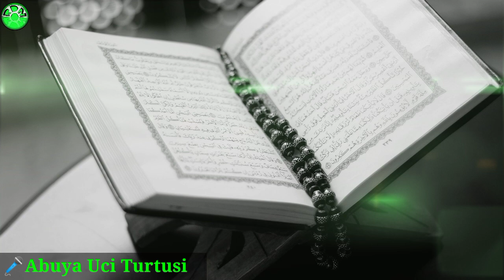AL QUR'AN ~ ABUYA UCI (iyeulah sebabna jelema jarang baca alquran)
Al Qur'an ~ Abuya Uci Turtusi
Al Qur'an adalah mukjizat terbesar yang diberikan Allah SWT. kepada Nabi Muhammad Saw.
Abuya Uci ngajelaskeun tentang alesan kunaon jelema jarang baca alquran?? penyebab jelema jarang baca alquran??
dengekeun & renungkeun..
ras ka diri sorangan ai aing osok maca alquran teu :'